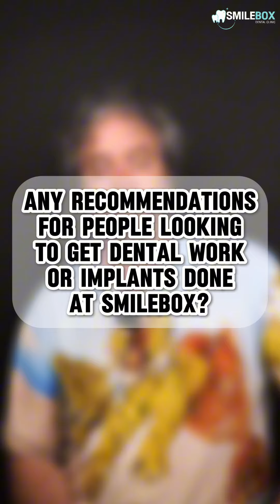🌟 Discover Your Best Smile at SmileBox! 🌟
Are you ready to transform your smile and boost your confidence? At SmileBox, we specialize in top-quality Straumann dental implants that can change your life!

✨ Why Choose SmileBox for Your Straumann Implants?

✅ Expert Care: Our skilled team uses the latest techniques to ensure a comfortable experience.
✅ Personalized Solutions: We tailor every treatment to meet your unique needs.
✅ State-of-the-Art Technology: Enjoy a seamless process with advanced equipment and techniques.

Don’t just dream of a perfect smile—implant that vision into reality!